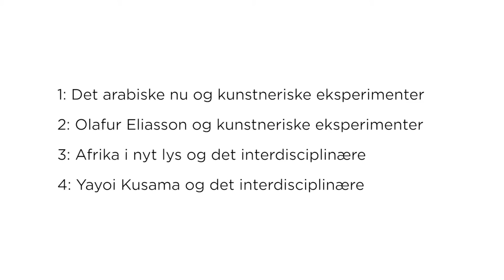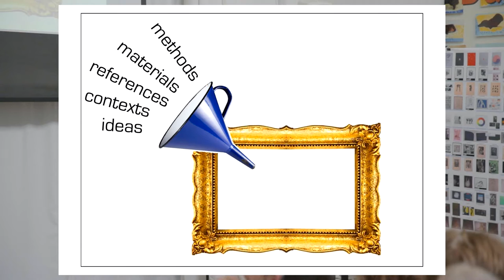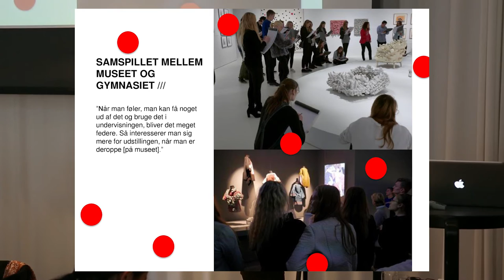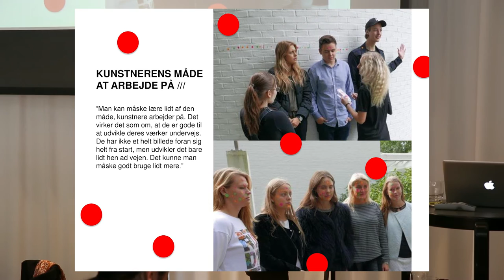Præsentation af BRUG KUNSTEN: 2014-2015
Hvad er der kommet ud af fire BRUG KUNSTEN inspirationsdage med teoretiske oplæg, workshops, undervisningsforløb og diskussioner?
I filmen her har vi samlet nogle af de bedste inputs fra forskere, kunstnere, lærere og elever, som alle taler og tænker over kunstens læringspotentiale.

Kamera: Fredrik Auster
Klipper: Frederik Højfeldt Nielsen